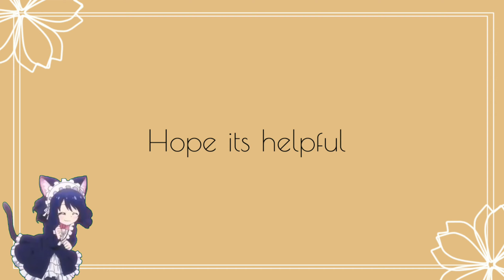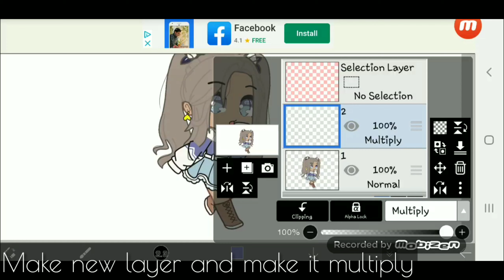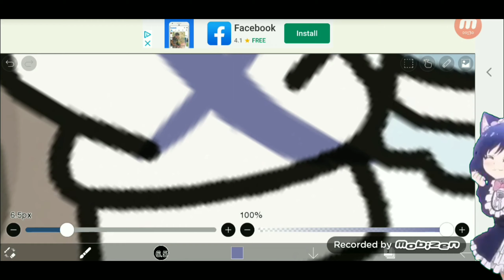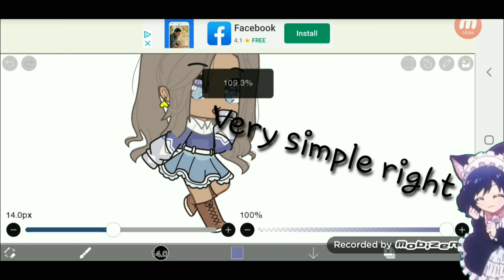Simple way to shade hair and clothes [ Hope its helpful]